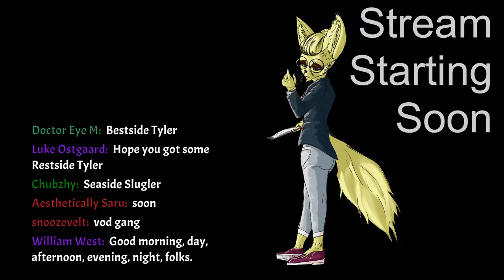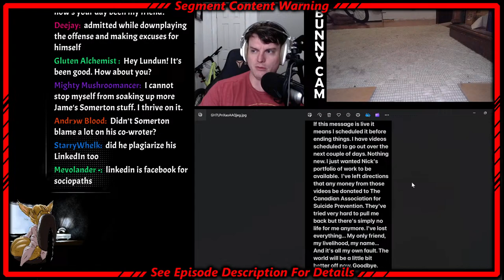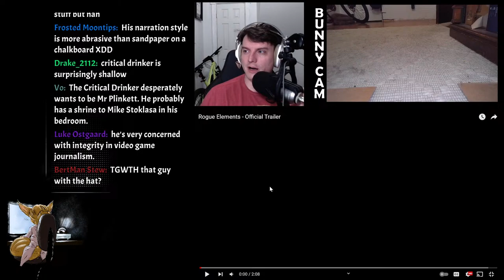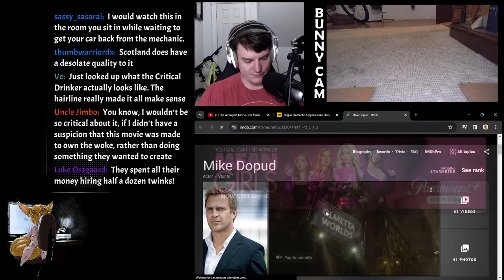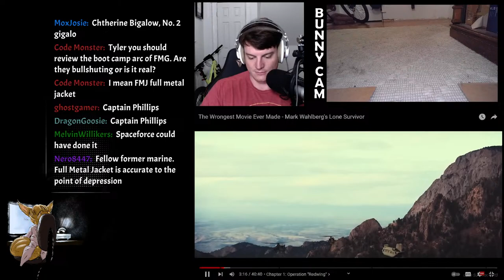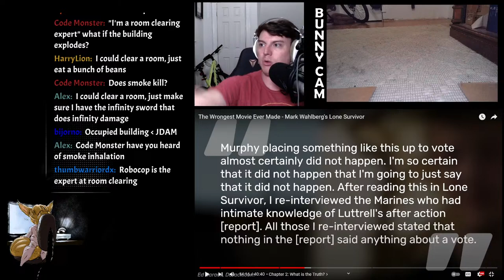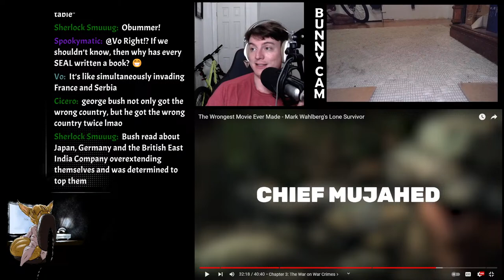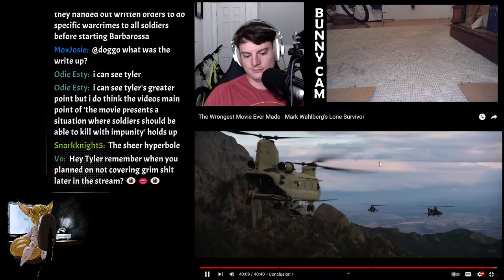James Somerton Checks Out | Reacting To A Lefty Video 'bout WAR MOVIES | Critical Drinker's New Film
Content Warning: Self-harm "If you see red, skip ahead."

VOD GANG
HAIL GORPO

Tonight we're going to address the James Somerton "note," I watch a brand-new channel's MASSIVE video on Mark Wahlberg's "Lone Survivor," and I react to the Critical Drinker's trailer for his new movie "Rogue Elements."

SlugfrenWords Animation by Allan Grant @abfg616 on youtube!

Based OSUOSU Timestamps
0:00 Repping dat VOD GANG

15:33 Stream Start

21:02 Chatting With Chat

42:39 James Somerton(Content Warning)

1:37:22 Grifting off of Being Hated and K-Poppers

1:46:22 Critical Drinkers "Movie"

2:30:30 Back From Break(Troubleshooting Camera)

2:48:15 Lone Survivor

3:27:05 Quick Stimlock on Military Specialties

3:51:51 Back to Video

5:22:48 Conclusions on Video

5:35:52 Outro